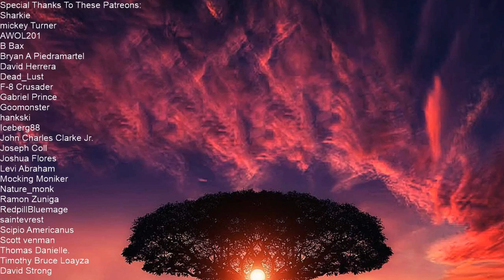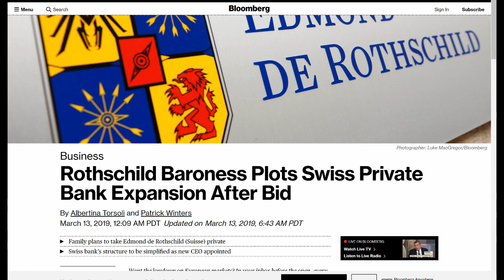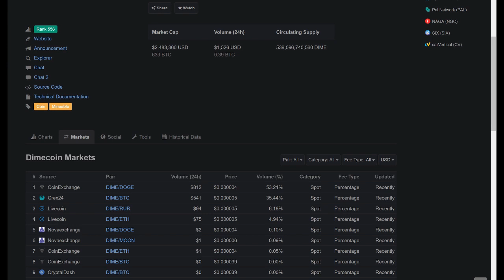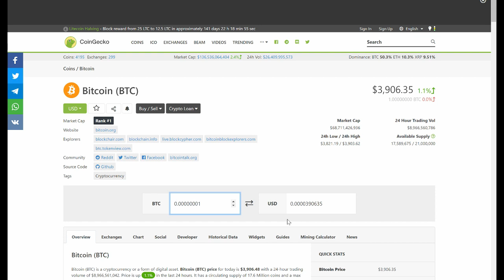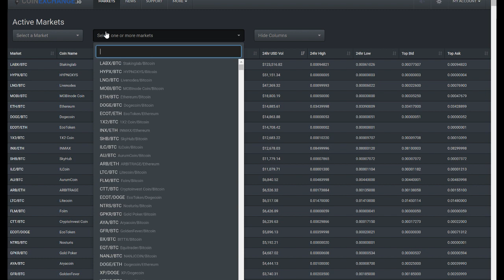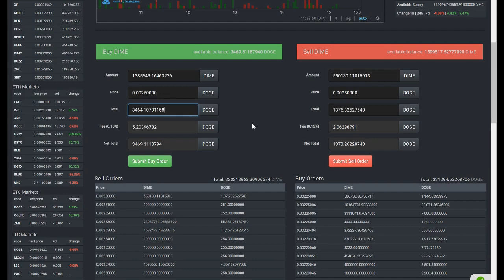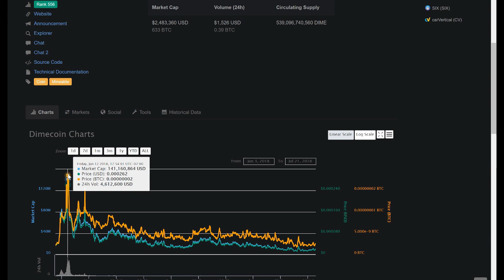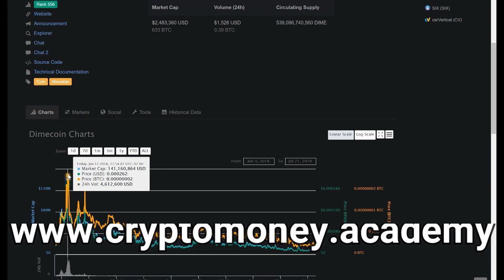This Is How People Get Screwed Trading Crypto | Cryptocurrency And Wealth Building Tips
This video illustrates one of the most common mistakes that people make when trading crypto. A lot of people get screwed out of large amounts of money, because of this small, but often overlooked mistake. Watch and learn how to avoid it.

Social Media Links:
About The Mad Money Man Channel -